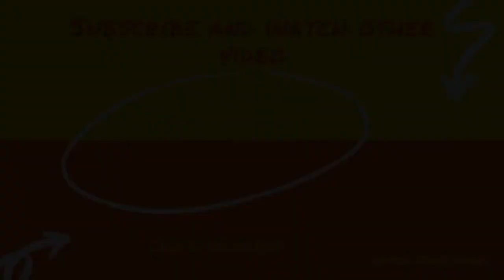Time to Hunt (2020) 사냥의 시간 Movie Trailer Eng Sub [ The Fan ]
Native Title: 사냥의 시간
Also Known As: Sanyangui Shigan

Cast
Lee Je-Hoon - Joon-Seok
Ahn Jae-Hong - Jang-Ho
Choi Woo-Sik - Ki-Hoon
Park Jung-Min - Sang-Soo
Park Hae-Soo - Han
Cho Seong-Ha - Bong-Sik / Bong-Soo
Choi Hee-Do
Jeon Woon-Jong - Bong-Soo gang member
Kim Min-Song - police officer 2